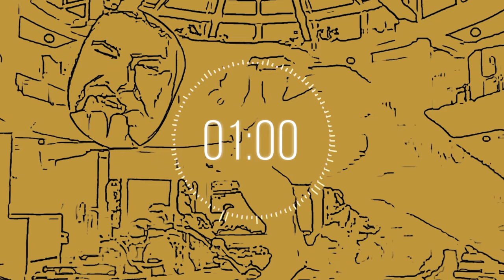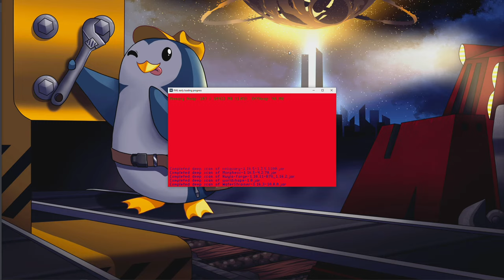Automatic Brass Machines! Let's Play Minecraft CREATE Above and Beyond modpack!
Today we're checking out Minecraft Create Above and Beyond modpack a new Minecraft modpack for Java version 1.16 that focuses on Technical mods for Minecraft! This really is a better minecraft. Lets play a new world and explore what the modpack entails! Maybe we'll even get some friends along for the ride. My favorite part is it contains Tinkers Construct

This stream our goals are working on Automating Brass Machines!

I'm proud to announce that if you'd like to play along with this Modpack, and the community we are launching a Minecraft Server with Create: Above & Beyond! This will be limited to people who have signed up for a monthly sub in Ko-Fi (link below) at $5 or above; for the time being while we figure out how stable the server can be.

Ayka is a variety content creator that focuses on Strategy, Simulation and Survival genres, but we dont limit ourselves to that. I like to classify myself as a "Binge" Streamer, playing a game a whole lot until we burn out!